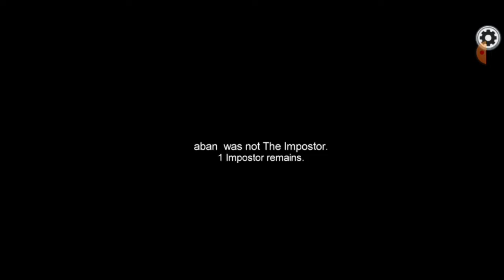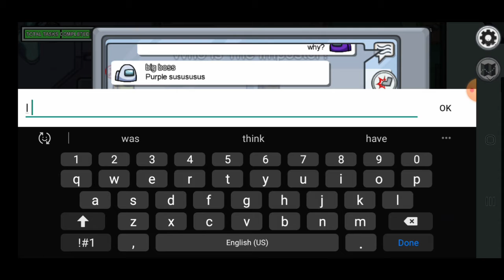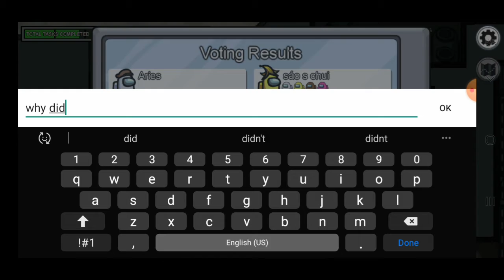Among us Imposter All over again!!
Watch me as I play some more Among us. I end up screwing up so bad and also being sus out for no reason but yea. I hope you all enjoy another game of among us Until next time that's me ShadowStormCrobro.